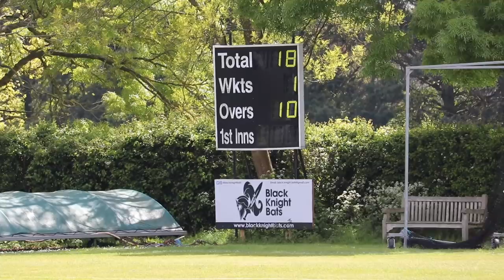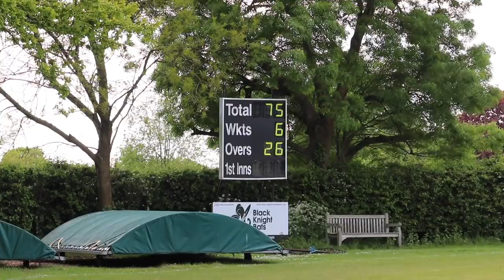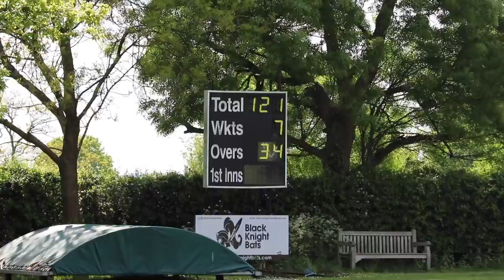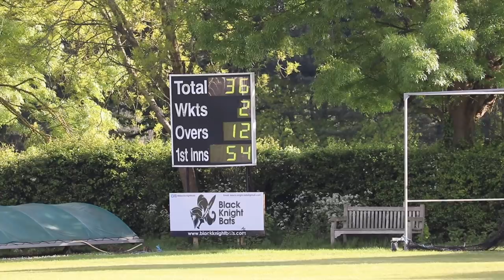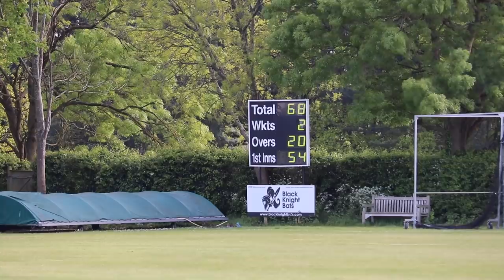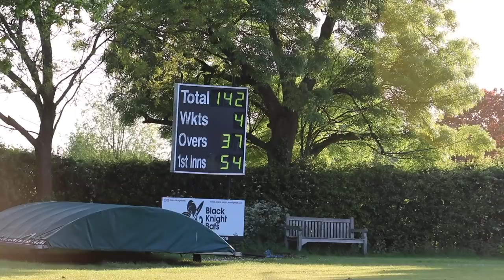ANOTHER "THRILLER" VILLAGE CRICKET MATCH HIGHLIGHTS: Sanderstead Sunday XI vs Verdayne Green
Another wonderful Sunday Village cricket match at The Old Saw Mill, in Sanderstead. This game goes down to the last over, features Lord Handley being knocked over, a super one-handed crowd-catch from Dan Carey, and Lucy bowling a mammoth spell of 8 overs. Lovely to see our friends from Verdayne Green each year, and great fun was had by all.

Recording/editing equipment used:
Memory Card Tripod